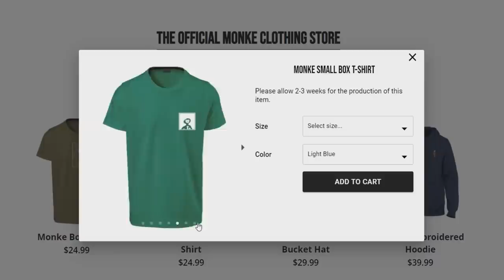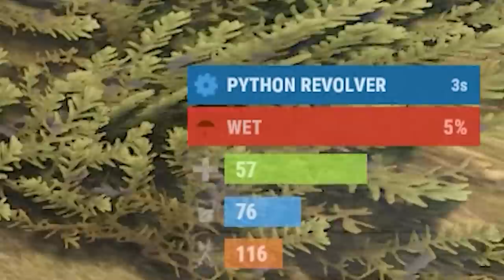the raiders forgot a box...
i found a box in a raided base. it had the loot